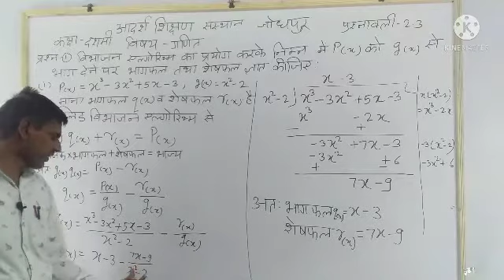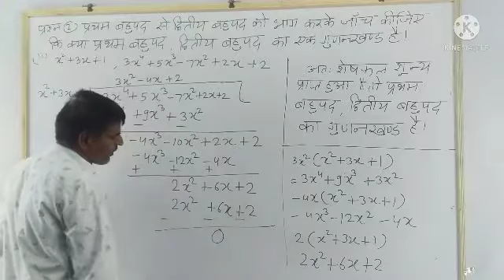विडियो क्रमांक 10 कक्षा-दशमी विषय गणित प्रश्नावली 2.3 के प्रश्न 1 व 2